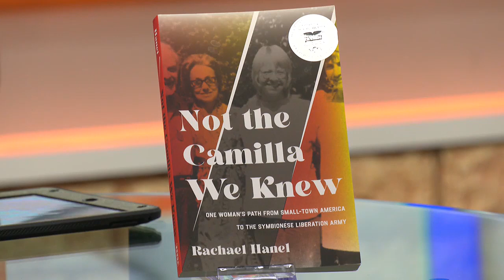Rachel Hanel’s ‘Not the Camilla We Knew’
Rachel Hanel is in to share about her award-winning biography of Camilla Hall.